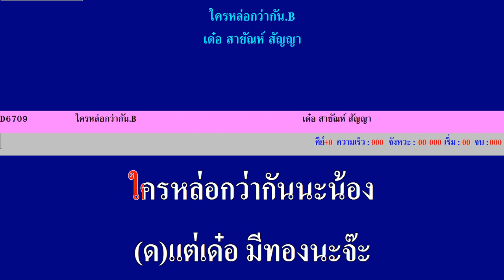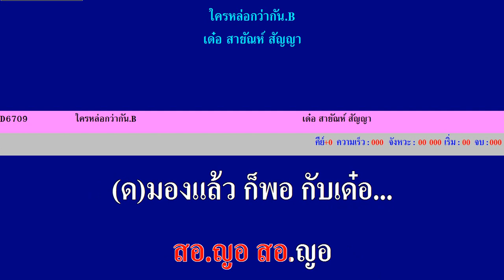ใครหล่อกว่ากัน เด๋อ สายัณห์ สัญญา Cover midi sound font karaoke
ใครหล่อกว่ากัน เด๋อ สายัณห์ สัญญา โอ ระยอง สร้างสรรค์ ลิ้งโหลด MIDI NCN ด้านล่างฟรี ได้เลยครับ เพลงนี้ ยังไม่มีในสารบบ คอมคาราโอเกะ